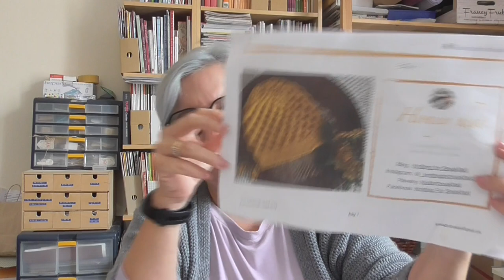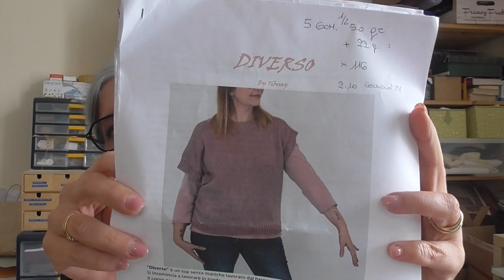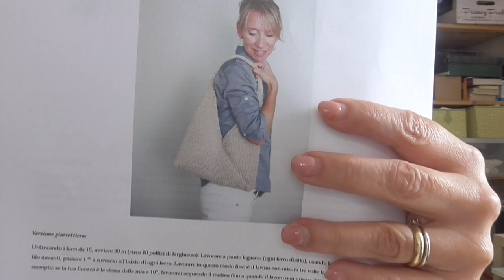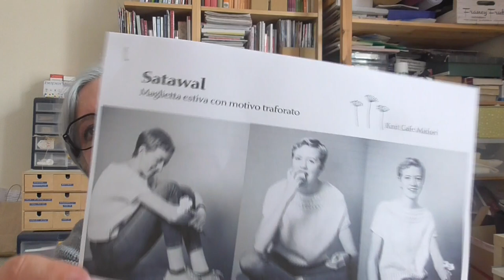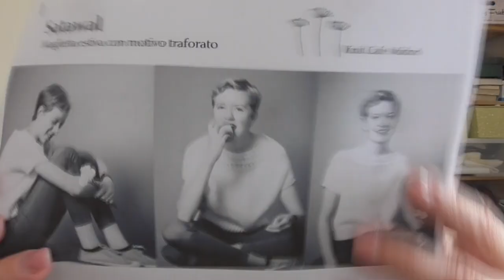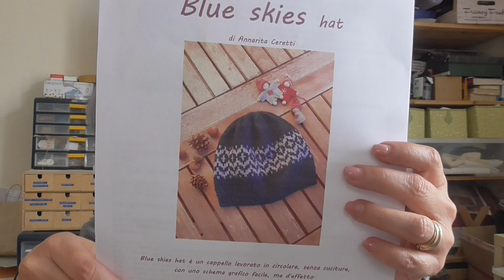disordinecreativo6 - Speciale Maglia - Stagione 3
Progetti finiti:
Honey Hat by Knitting for Breakfast

Progetto di cui ho già scelto il filato::
Satawal by Midori Hirose

Progetti che vorrei realizzare:
Blue Skies Hat by Annarita Ceretti in arte Ninalou

Il corso sulla taglia e cuci l'ho scoperto grazie a @UnPuntoAllaVolta
E in questo video troverete una sorpresa se vorrete acquistarlo:
Segutela perchè ne vale la pena!

Il link al corso di @Ladulsatina è questo ed è uno dei corsi più belli e fatti bene che io abbia mai acquistato!

Buono sferruzzo a tutti voi!

INF10ELY
10% aconto iniziale ↳ additional 15% se supera  €48